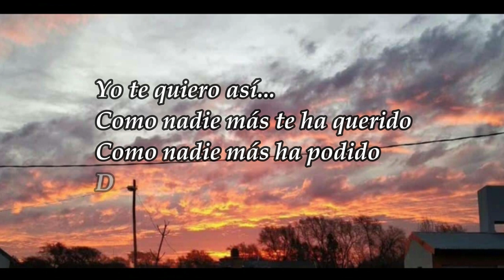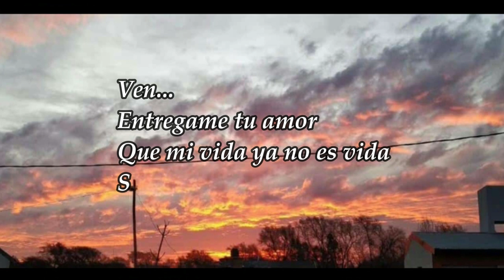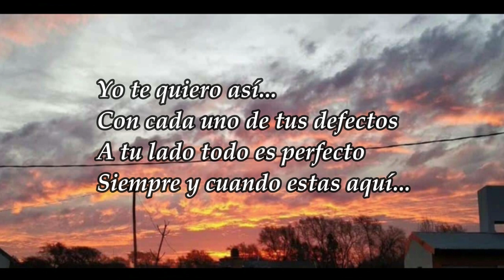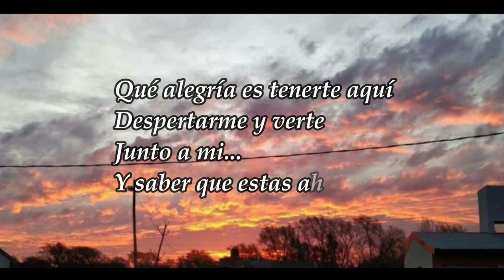Te Quiero Así - Marco Melgarejo (Video Lyrics)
Aquí les traigo una balada para que se la dediquen a esa personita especial